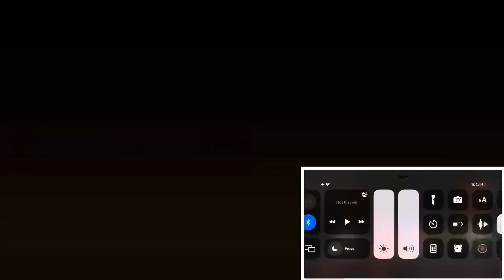Jensen Being D O N E With Jared | REACTION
I reacted to Jensen Being D O N E With Jared